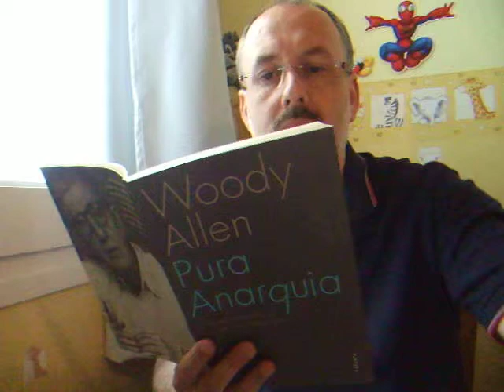Jesús M. Tibau llegeix Pura anarquia, de Woody Allen